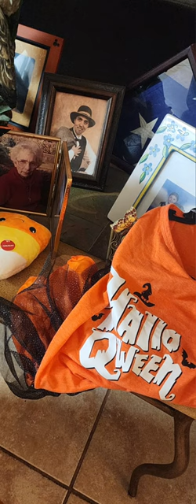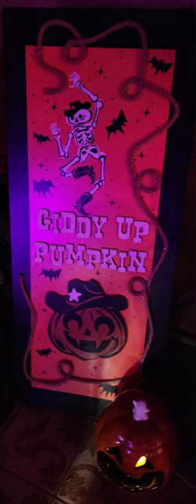Coco's 1st Halloween 2023 🎃